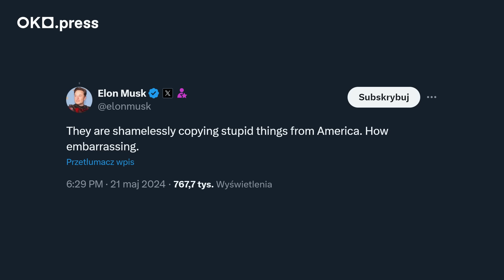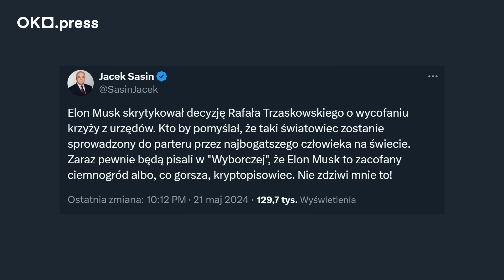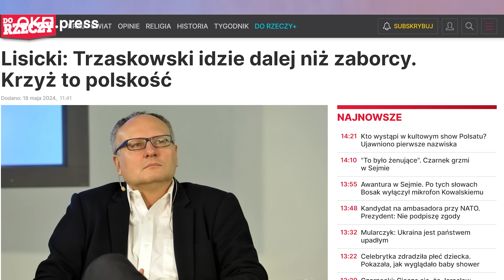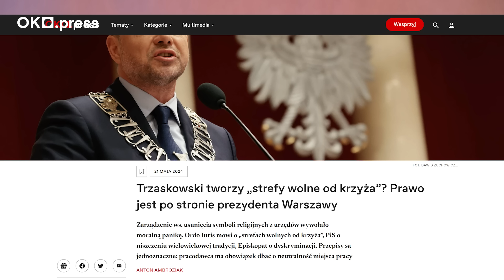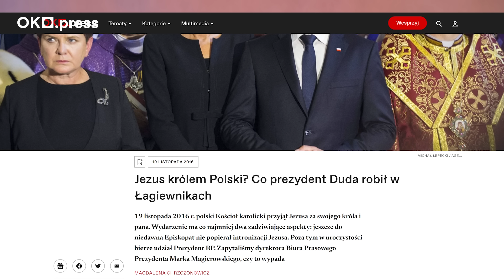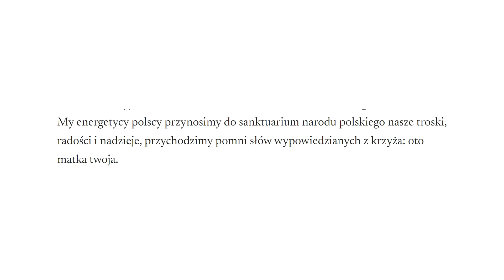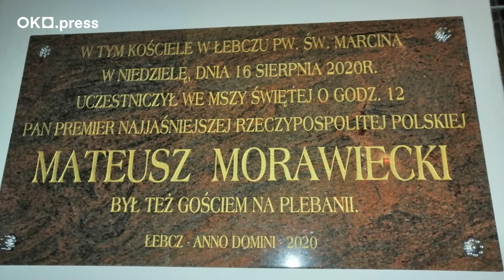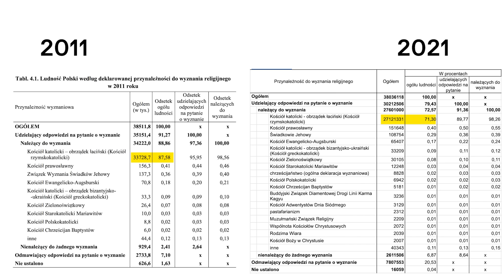Krzyże Trzaskowskiego. Czy rząd dowozi obietnicę świeckiego państwa?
W dzisiejszym odcinku:
👉Rozmawiamy o zarządzeniu Rafała Trzaskowskiego dotyczącego m.in. zdejmowania symboli religijnych z urzędów publicznych w Warszawie. Czy to zgodne z prawem?
👉Zastanawiamy się, jakie polityczne konsekwencje może mieć decyzja warszawskiego ratusza.
👉Przypominamy, co partie rządzącej koalicji mówiły na temat religii w ostatnich latach. Wprowadzenie jakich zmian w obszarze państwo-kościół zapowiadali? Czy spełniają swoje obietnice wyborcze?
👉A w Politycznym Plusie dla osób, które wspierają OKO.press, rozmawiamy o badaniach na temat mobilizacji przed wyborami Parlamentu Europejskiego. Która z partii ma powody do zmartwień?

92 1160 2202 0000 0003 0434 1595
Bank Millennium
ul. Madalińskiego 67B/38
02-549 Warszawa

Dziękujemy!

00:00:00 - 00:00:26 Wprowadzenie
00:00:27 - 00:33:00 Warszawa go woke / Religia go broke
00:33:01 - 00:43:00 Długa droga PO
00:43:01 - 00:50:34 Strategia 2050
00:50:35 - 00:52:54 Strategia Lewicy
00:52:55 - 01:08:07 I jak wyszło?
1:08:08 - 1:09:27 Zakończenie